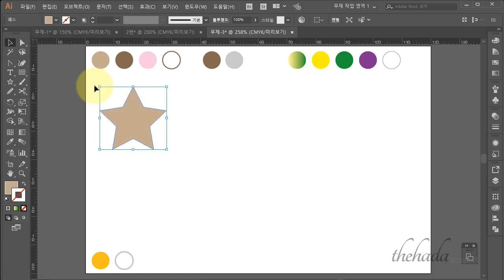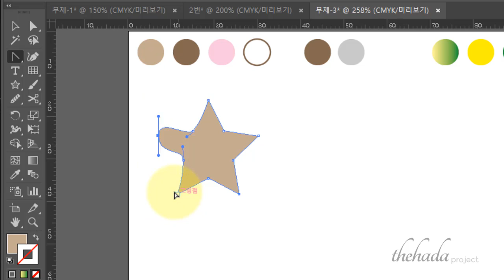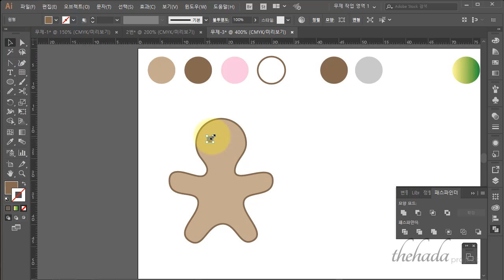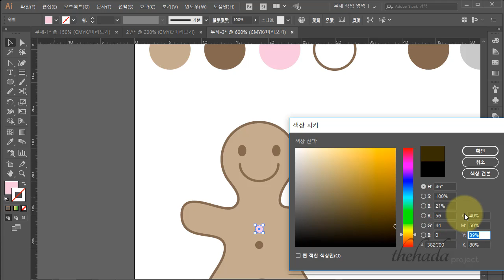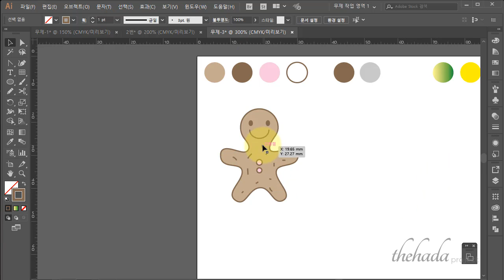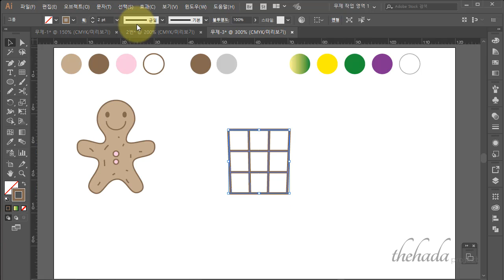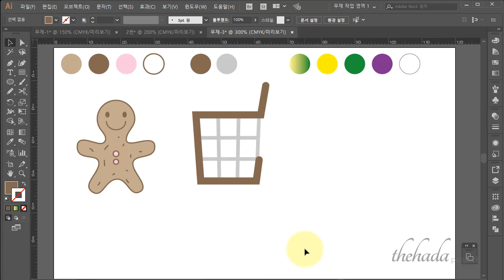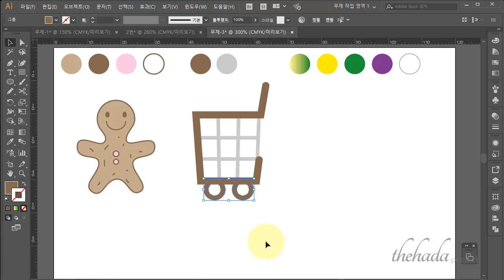GTQi 3급3번 기출문제 강의입니다. (1)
GTQi 2015년 10월 문제의 3급 기출문제 강좌입니다.

에 가면 기출문제를 확인할 수 있어요.